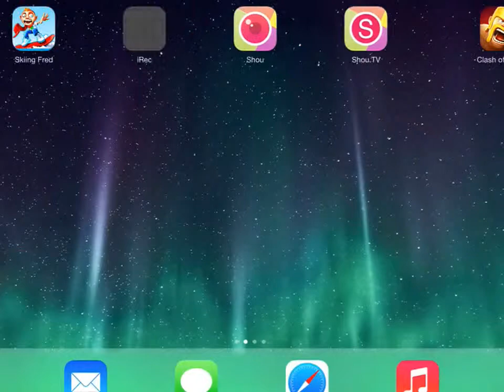BalloonsTdBattles-trying To Go Late Game(#1)!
Hello guys and today I will be showing you guys how I try to go late game with a player but He Fails!;)